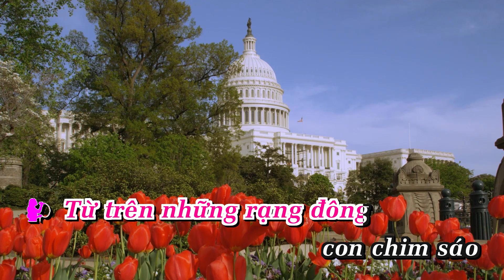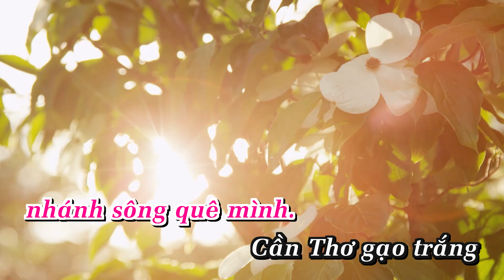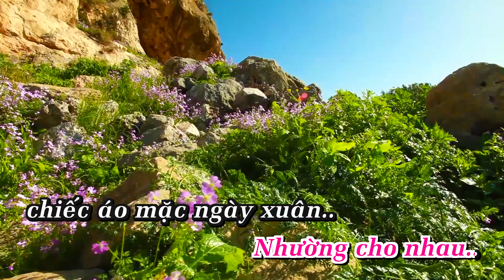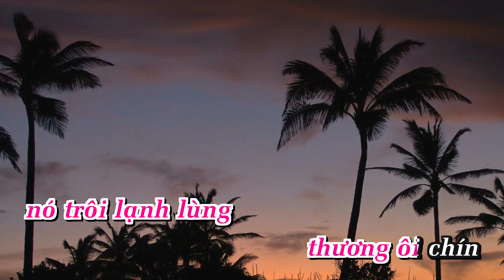Karaoke Đàn Sáo Hậu Giang - Tone Nữ | AnaKaraoke | ShowbizKaraoke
LỜI BÀI HÁT  : Karaoke Đàn Sáo Hậu Giang - Tone Nữ | AnaKaraoke | ShowbizKaraoke

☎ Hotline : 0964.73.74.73